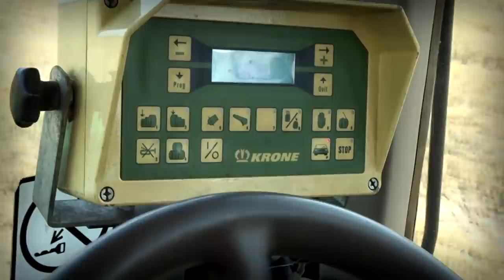Prasowanie Słomy Na Wesoło 😂"Tylko Jedno W Głowie Mam" Żniwa 2020 🌱Odwiedziny u Kubusia 🔥 MafiaSolec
Muzyka:
1. Cypis - Gdzie jest biały węgorz (ENDRIU BOOTLEG)
2. Zivert - Fly (Ziemuś & Fleyhm Bootleg 2020)